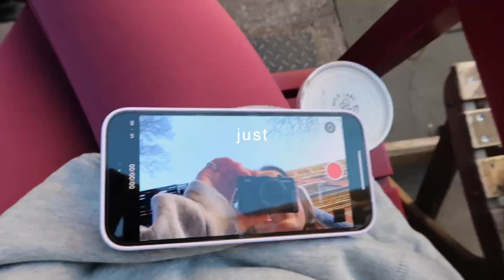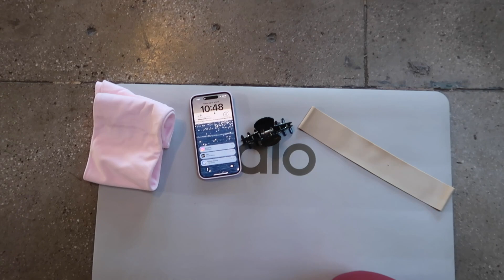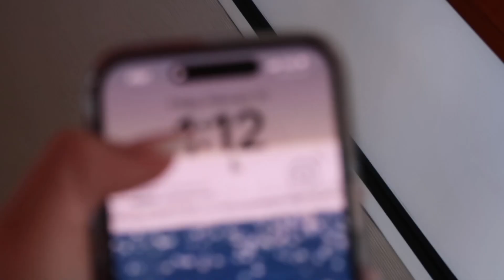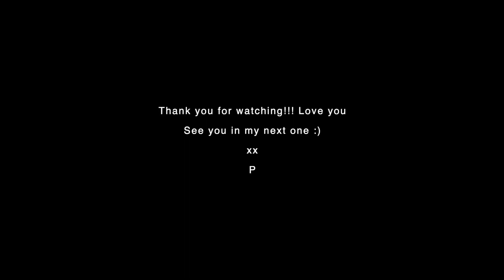nyc vlog alo yoga event, eats, and my birthday dinner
Vlogging this weekend I am so excited!! Busy schedule but I will be logging the sample fitting for Paloma Bella NYC and the Dianne Von Furstenburg event I'm attending  xx